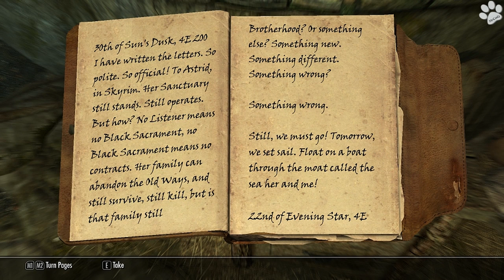Elder Scrolls V: Skyrim | Part 61 | Oh Noes, Poor Lizard Man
Join David as He Explores The World of Skyrim To Conquer The End of The World.
Twitter.com/MrDavidTranter